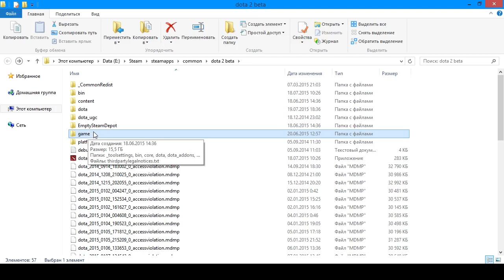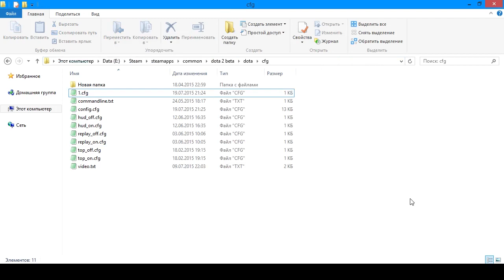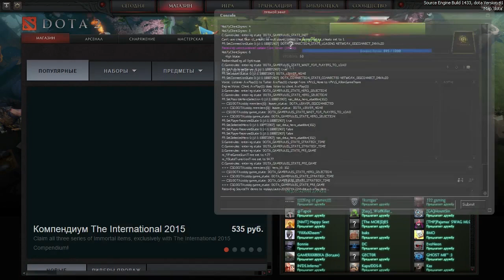Dota 2 - Консольные команды (Конфиг + бинды) для лобби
Консольные команды. Конфиг + бинды. Dota 2 лобби